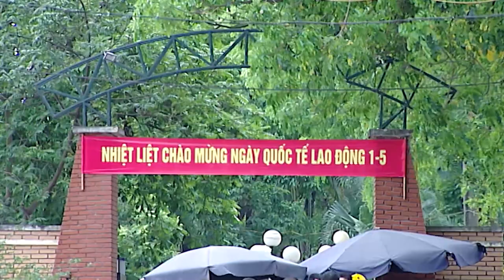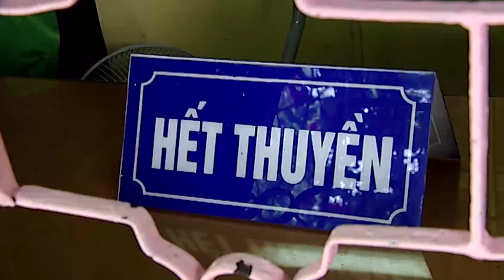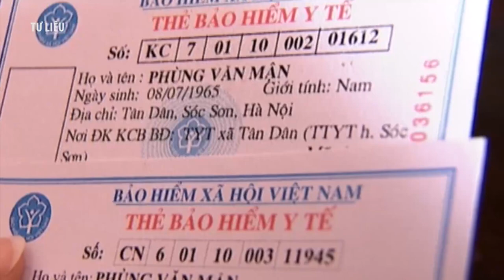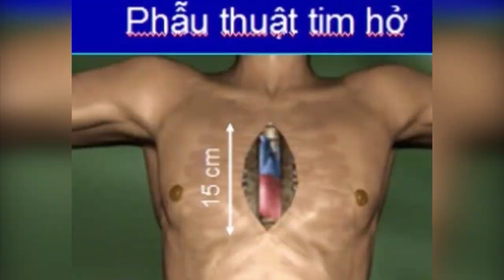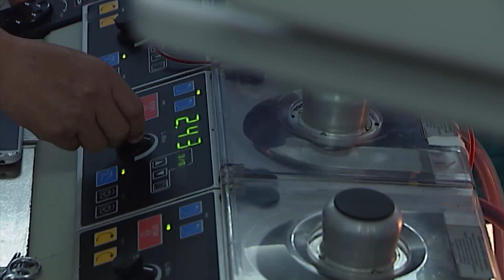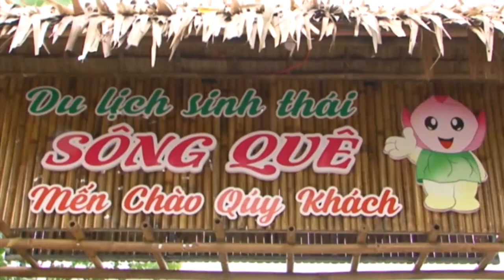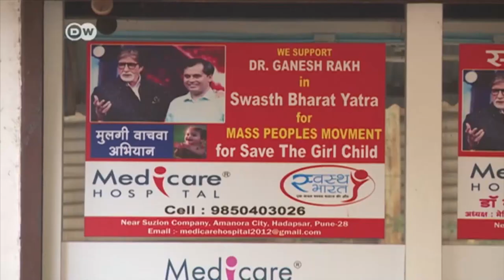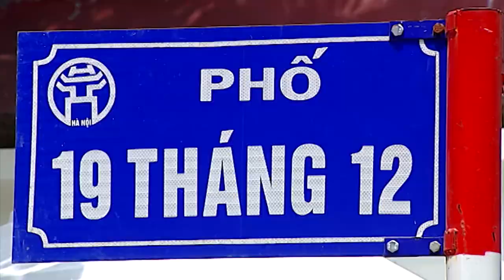(VTC14)_Nhật ký cuộc sống ngày 01.05.2017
(VTC14) -Nhật ký cuộc sống ngày 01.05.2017 với những thông tin đáng chú ý:
- Tháng 5: Nắng nóng xen kẽ với các đợt không khí lạnh
- 24 người chết vì TNGT chỉ trong ngày 1/5
- Hà Nội: Người dân đổ về các khu vui chơi ngày nghỉ lễ
- Mất an toàn khi du lịch ở đảo Chè Cầu Cau
- Hàng chục người dân bỗng dưng mang bệnh
- Nhiều người dân không mua BHYT hộ gia đình
- Mổ nội soi thông liên nhĩ ngay cả khi tim còn đập
- Gần 90 tuổi khởi nghiệp làm du lịch
- Phố sách Hà Nội nhộn nhịp ngày Khai mạc
- Mỹ thừa nhận không kích làm 352 dân thường thiệt mạng
- Bão lũ hoành hành tại Mỹ, ít nhất 13 người thiệt mạng